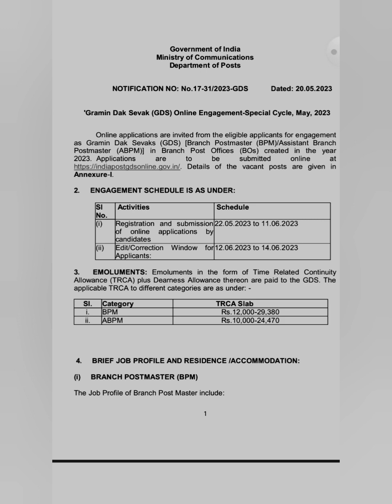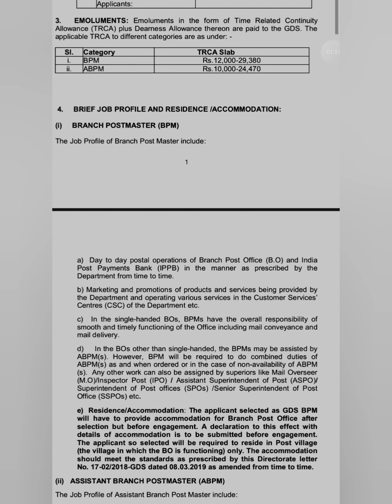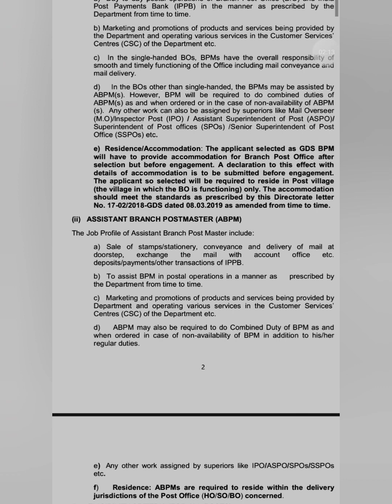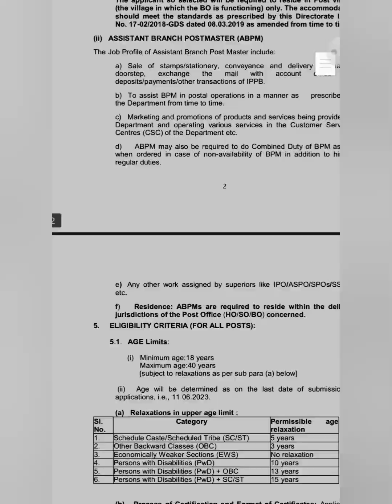Indian Post GDS Recruitment 2023 ! Indian post recruitment ! post office recruitment GDS 2023